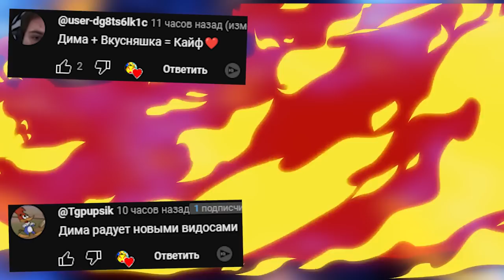УГАРНЫЙ ЗОМБИ ЧЕЛЛЕНДЖ ► Ben and Ed Blood Party